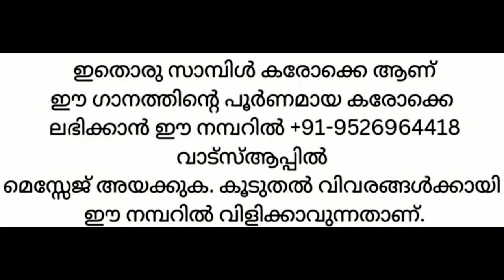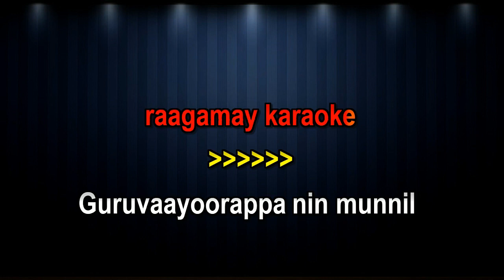Guruvayoorappa Nin Munnil Njan Karaoke With English Lyrics